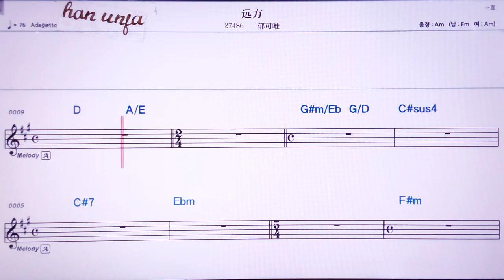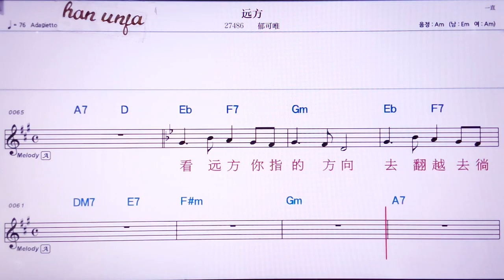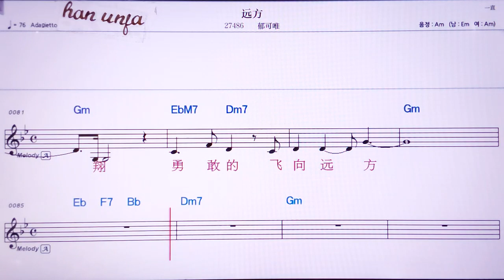💖위앤팡/위커웨이 👍MR,노래방, 악보, 코드,Karaoke With Sheet Music